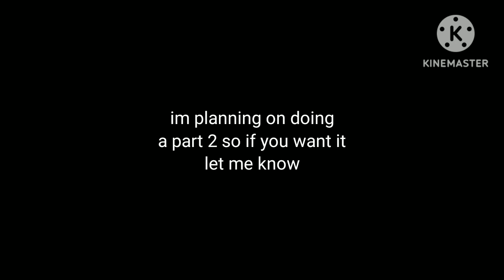Zombie stories (ROBLOX)